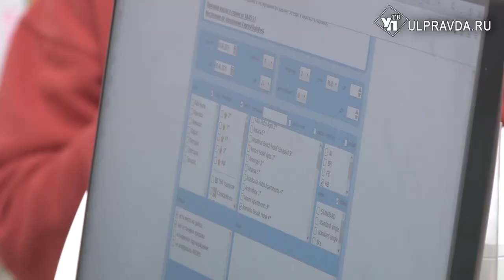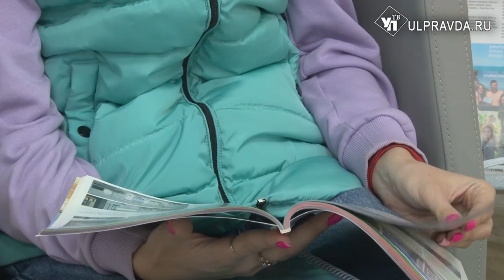Наши курорты не справляются, или Как вернуть деньги за отмененный тур заграницу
Ситуация с выездами и вылетами в зарубежные страны меняется едва ли не ежедневно. Куда путь открыт, куда можно уже скоро полететь - в нашем материале.